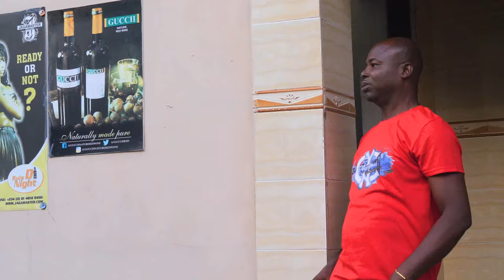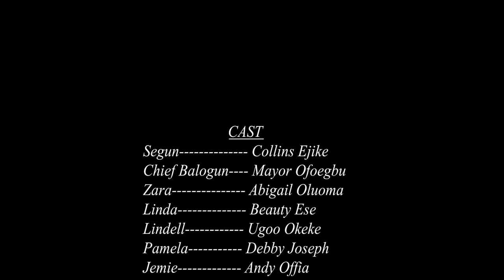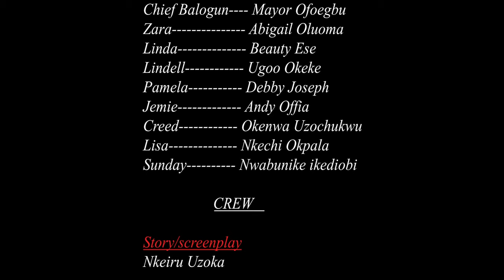I Beg You To Watch This True Life Christian Movie And You Will Never Give Up From GOD-Nigerian Movie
With all the conspiracy, all she wants is to have an heir for the Balogun's Dynasty so she can lay claims to the entire empire. will her plans work? will she be exposed? ...Find Out

FirstClassTV#nigerianmovies#CANADA#JAMAICA#USA#UK#TRINIDADANDTOBAGO#africannigerianlatestmovies#ruthkadiri247#mauricesamtv